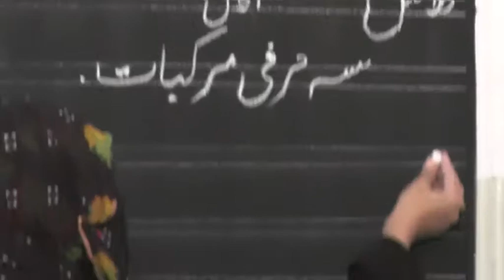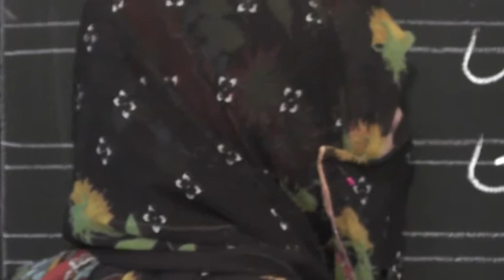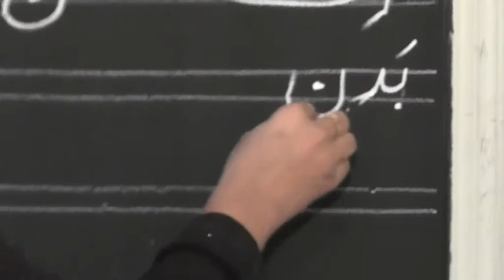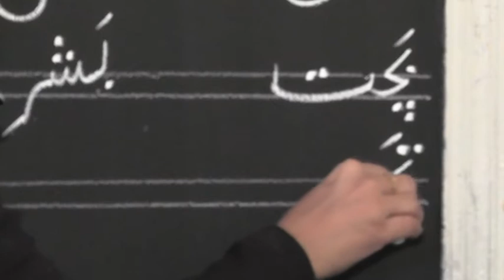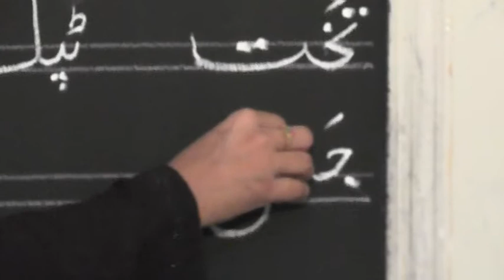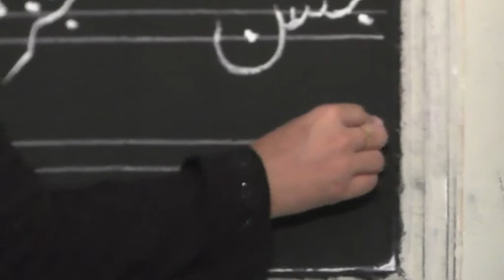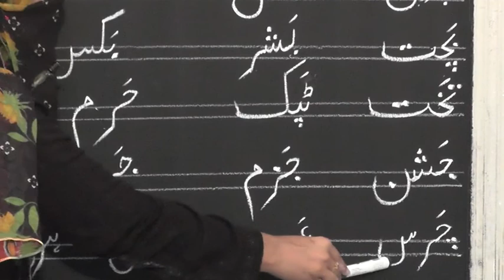Class One Fiza e Urdu Second Term Lecture no 1